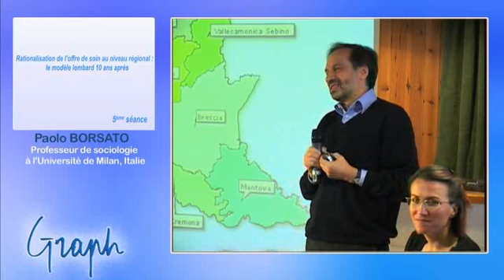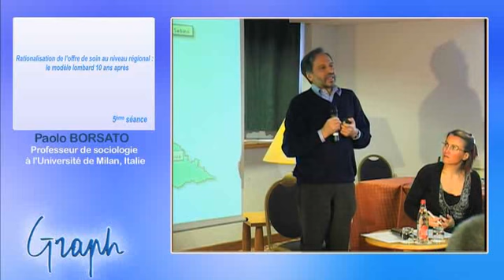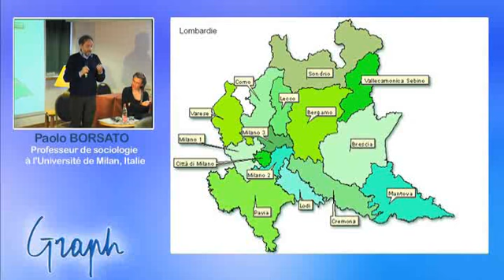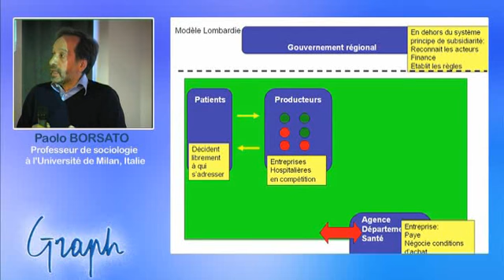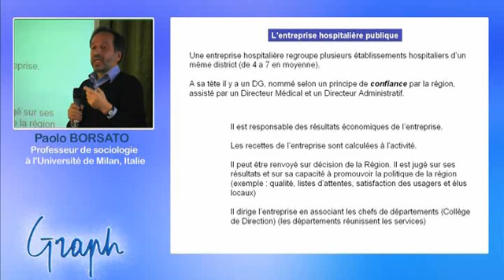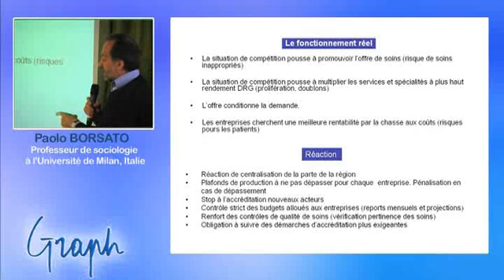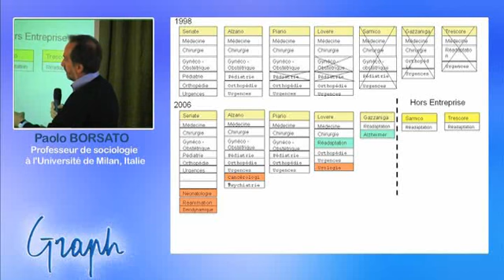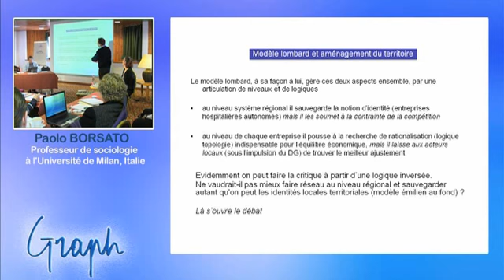Rationalisation de l’offre de soin au niveau régional: le modèle lombard 10 ans après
Paolo BORSATO, Professeur de Sociologie à l’Université de Milan, Italie